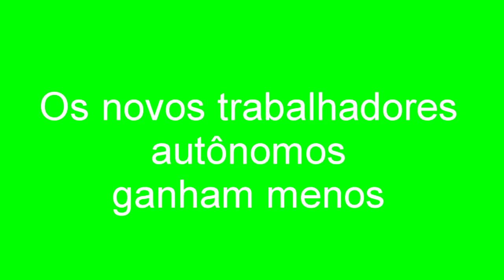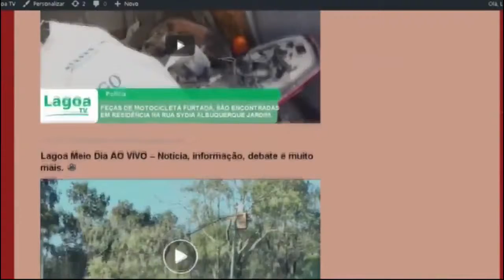EXPRESSO NACIONAL - Confira as principais notícias do Brasil.